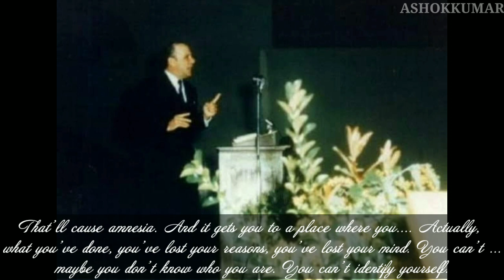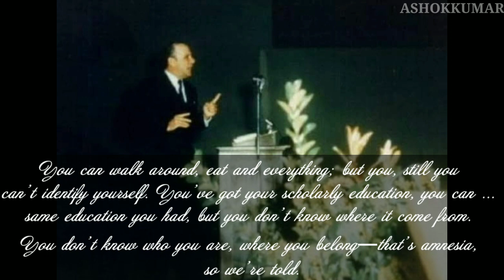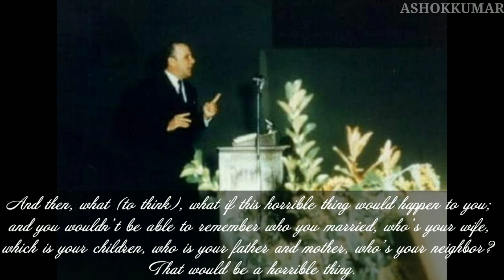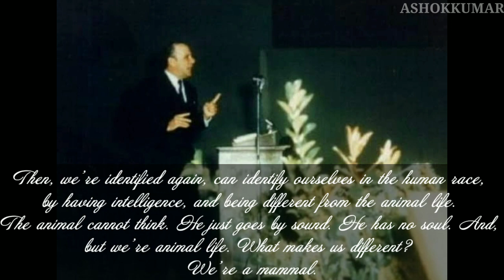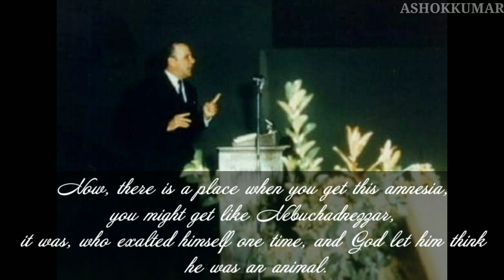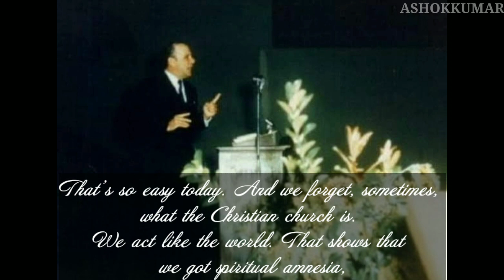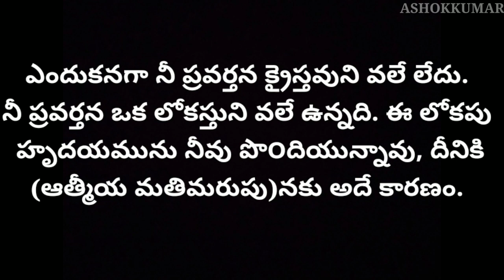You don't know who you are, where you belong.. నీవెవరివో, నీవెక్కడికి చెందినవానివో నీకు తెలియుట లేదు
Quoted From The Sermon
SPIRITUAL AMNESIA
Birmingham, Alabama, USA
64-0411
ఆత్మీయ మతిమరుపు
బర్మింగ్హామ్, అలబామ, యుఎస్ఏ
64-0411